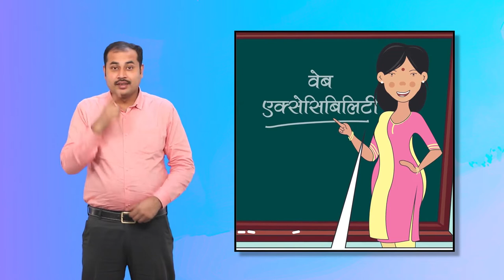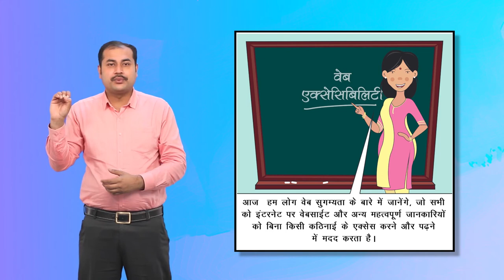प्रिया सुगम्यता योद्धा पेज 5 फ्रेम 9